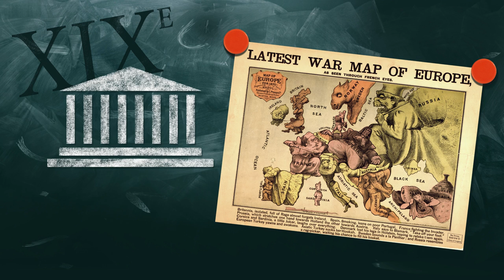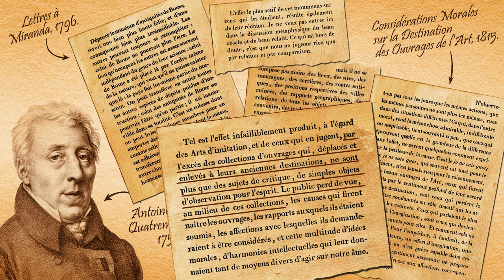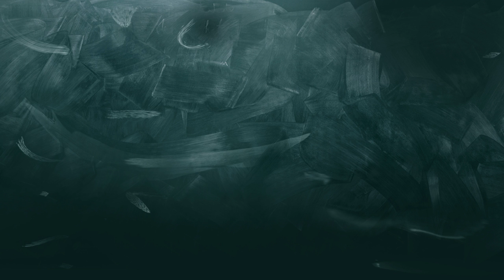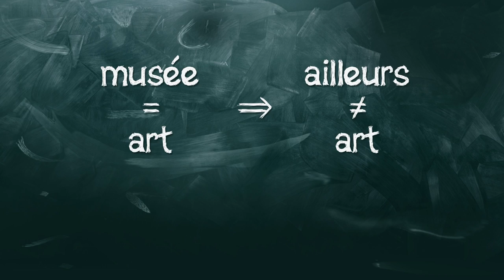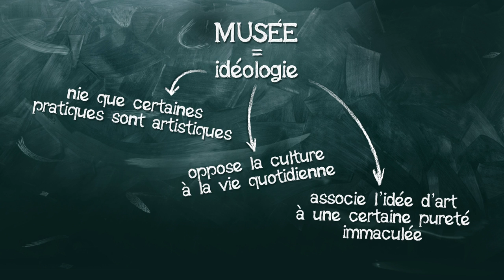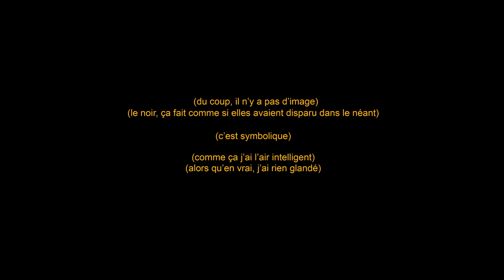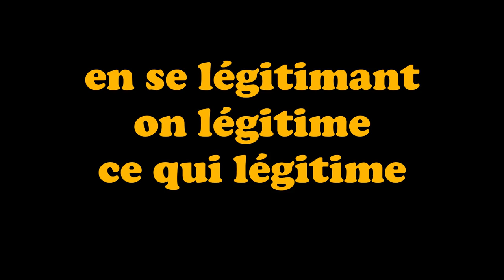35- Le musée : décontextualisation et sacralisation (1/2)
Le musée, un lieu à l’apparence de neutralité qui pourtant n’est pas sans conséquence sur notre façon d’appréhender l’art. C’est ce que je vous propose de voir dans cette première de deux vidéos sur le sujet.

Et la musique, elle, est découpée/remixée à partir des Tableaux d’une Exposition interprétés au piano par Chiara Bertoglio :

Bibliographie :
-Antoine Chrysostome Quatremère de Quincy, Lettres sur les préjudices qu'occasionnerait aux arts et à la science le déplacement des monuments de l'art de l'Italie, 1796, disponible en ligne ici :
-Antoine Chrysostome Quatremère de Quincy, Considérations Morales sur la Destination des Ouvrages de l’Art, 1815, disponible en ligne ici :
-Daniel Arasse, Histoire de Peintures, Paris, Gallimard, Folio essais, 2010.
-Francis Haskell, « Les Musées et leurs Ennemis », Actes de la recherche en sciences sociales,  Volume 49, 1983, pp. 103-106, disponible en ligne ici :